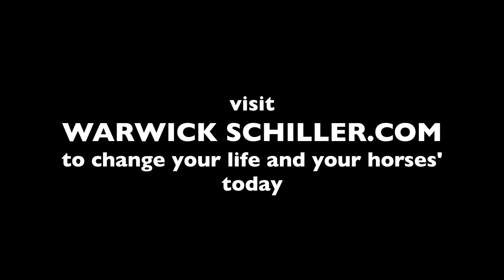Warwick Schiller Testimonial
Testimonial for Warwick Schiller Performance Horsemanship